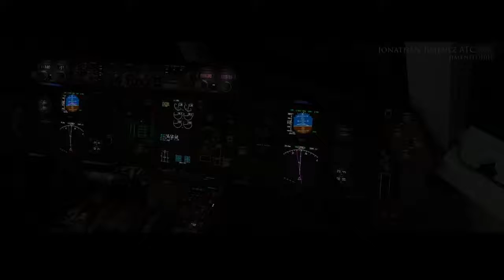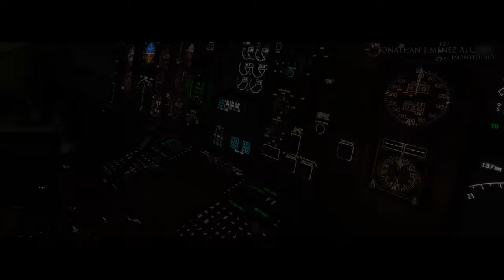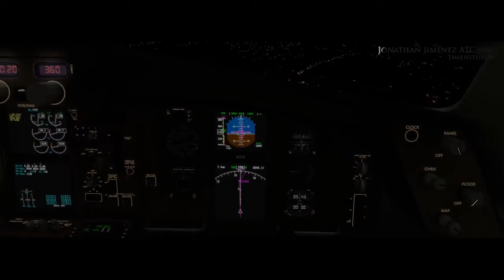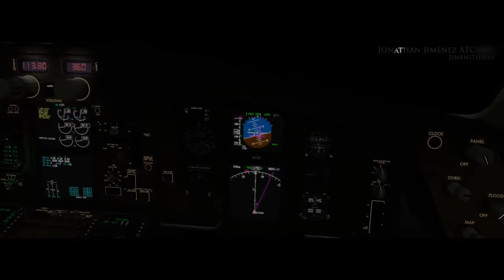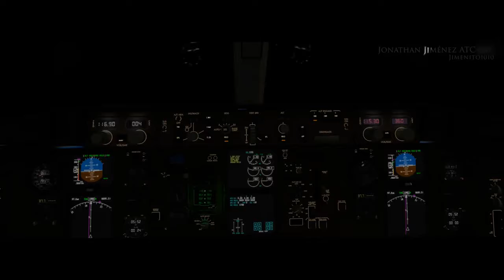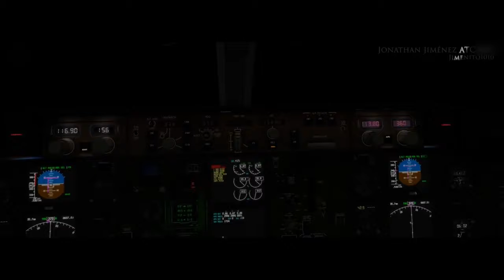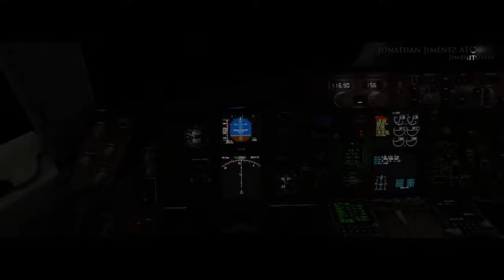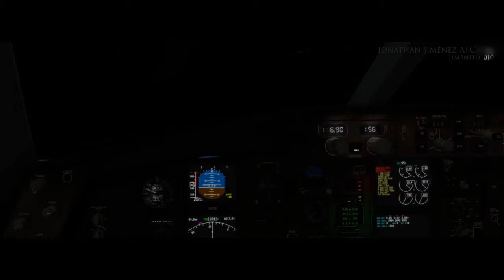AERO PERU 603 Reconstrucción SIN INSTRUMENTOS BÁSICOS